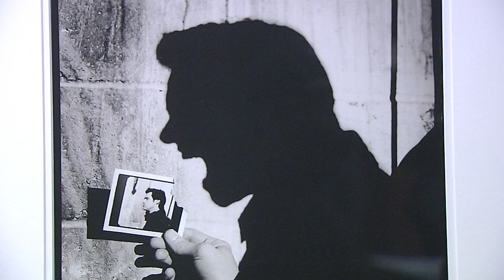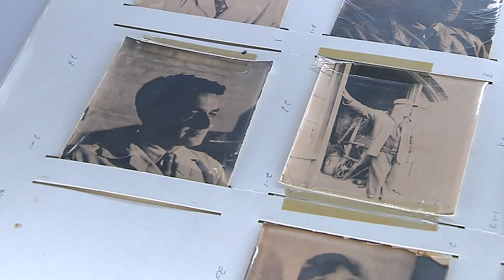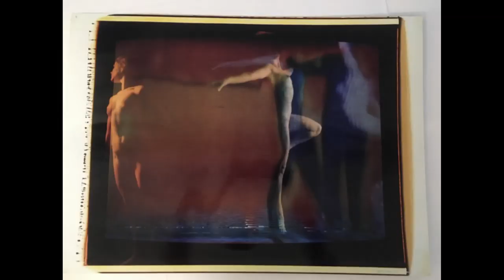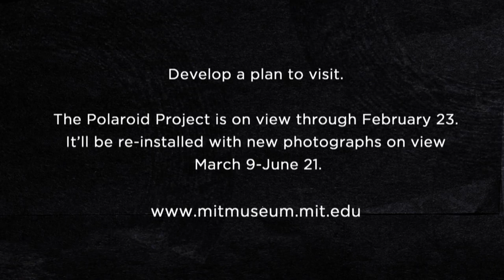How Polaroid Preceded The Insta-World – Open Studio with Jared Bowen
In the height of its popularity, Polaroid cameras allowed people to capture moments in an instant.  At the MIT Museum, The Polaroid Project exhibit tells the fascinating and instructive story of the Polaroid company, and the technology behind the instant print photos.